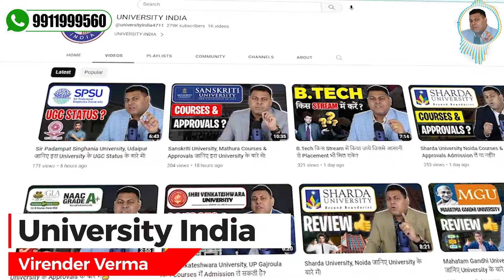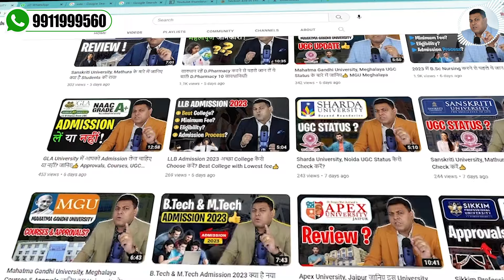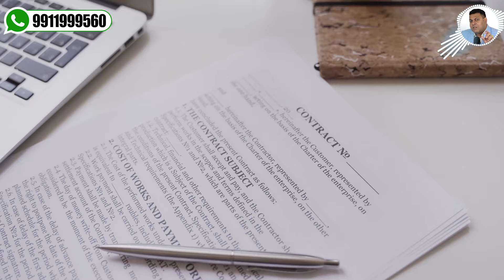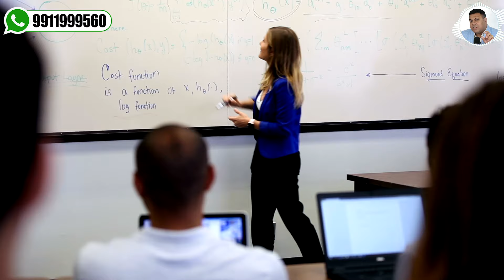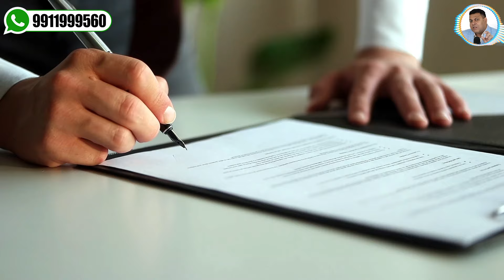D.Pharmacy 2024 ये हैं 3 सावधानियाँ! ये ग़लतियाँ बिल्कुल न करें!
*d.pharm
*d.pharma
*d.pharmacy
*d.pharmacy admission
*d.pharmacy admission 2024
*d.pharmacy fee
*d.pharmacy college
*d.pharmacy university

What is D.Pharma Course?
In India, Diploma in Pharmacy (often shortened as D.Pharm or B.Pharma) is an entry-level tertiary pharmacy credential. It is obtained following two-year of training. ... A diploma holder can be employed as a registered pharmacist in a hospital or pharmacy dispensing drugs and pharmaceuticals.

What is B.Pharma Course?
Bachelor of Pharmacy (B. Pharm) is an undergraduate degree course in the field of Pharmacy education. The students those are interested in the medical field (except to become a doctor) can choose this course after the completion of class 12th (PCM/B).

What is M.Pharma Course?
M. Pharm. (Master of Pharmacy) is a postgraduate academic degree which is awarded for a course or program in the medical field of Pharmacy. Pharmacy is the branch of the health sciences dealing with the preparation, dispensing, and proper utilization of drugs.

Diploma in pharmacy में आप:
• Pharmaceutics
• Pharmaceutical chemistry
• Pharmacognosy
• Biochemistry and clinical pathology
• Human anatomy